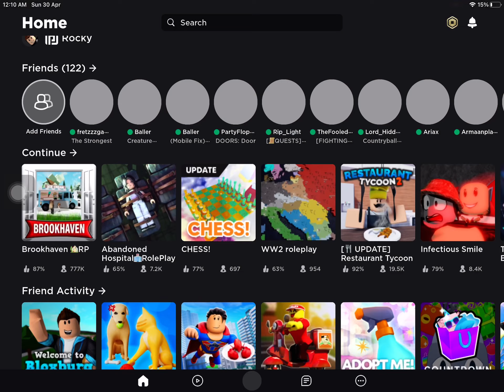IQ 7000 ( ft. @fretzgaming )